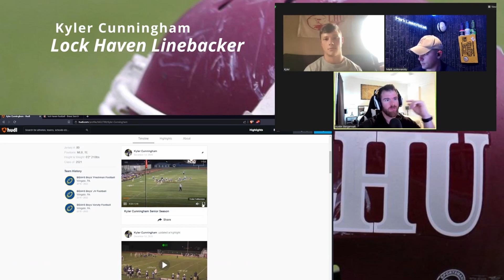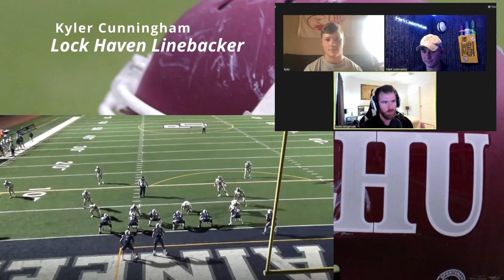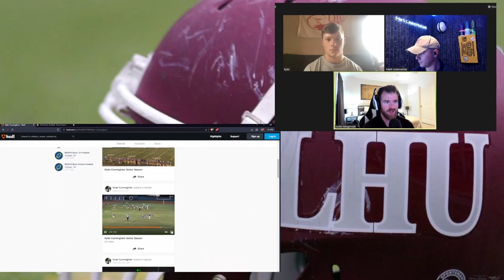REALITIES OF COLLEGE FOOTBALL || MARK LESKO POD CLIPS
THIS IS A CLIP FROM THE MARK LESKO PODCAST! FULL EPISODE CAN BE FOUND AT THE END OF CLIP AND ON THE CHANNEL!